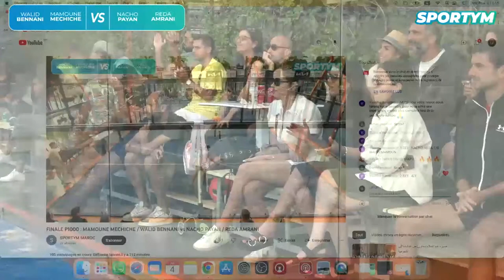FINALE P1000 : MAMOUNE MECHICHE / WALID BENNANI vs NACHO PAYAN / REDA AMRANI